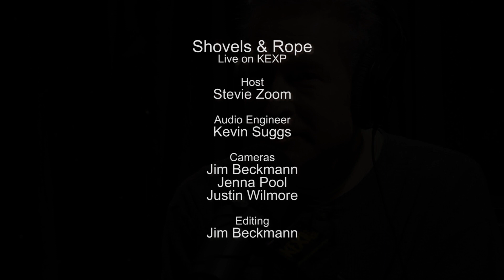Shovels & Rope - Kemba's Got the Cabbage Moth Blues (Live on KEXP)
presents Shovels & Rope performing "Kemba's Got the Cabbage Moth Blues" live in the KEXP studio. Recorded April 23, 2014.

Host: Stevie Zoom
Audio Engineer: Kevin Suggs
Cameras: Jim Beckmann, Jenna Pool & Justin Wilmore
Editor: Jim Beckmann